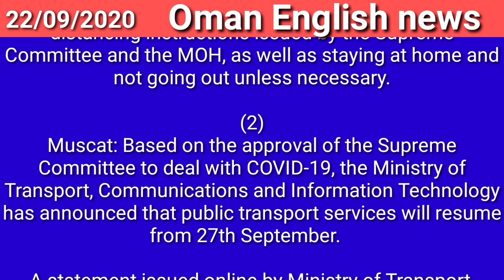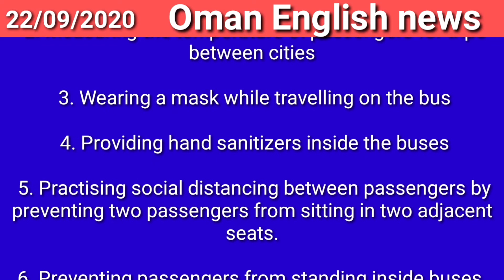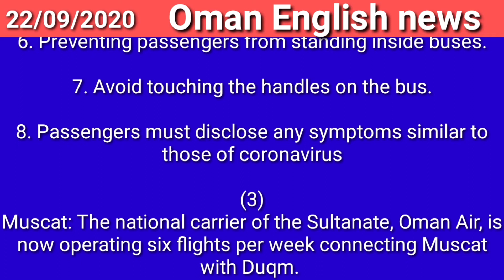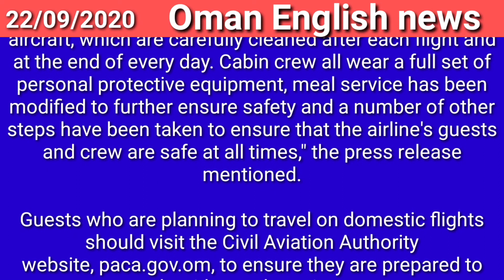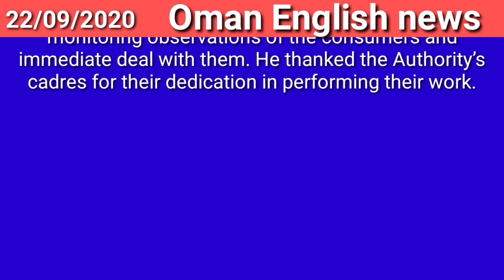4 big news from Oman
Consumer Protection Authority chief visits Al Buraimi Governorate

Oman Air resumes flights to Duqm

Public transport services to resume in Oman

660 new coronavirus cases, 12 deaths reported in Oman